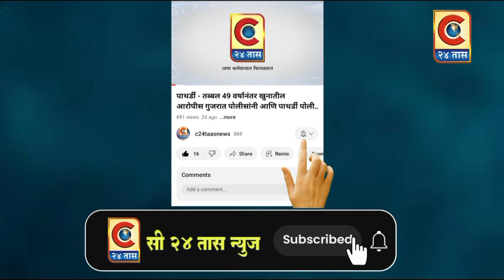कळवण -निवाणे-वरवंडी - येथे आत्मनिर्भर दिव्यांग स्नेहालय गुरुकुल विद्यालय महाराष्ट्रात पहिलाच प्रकल्प